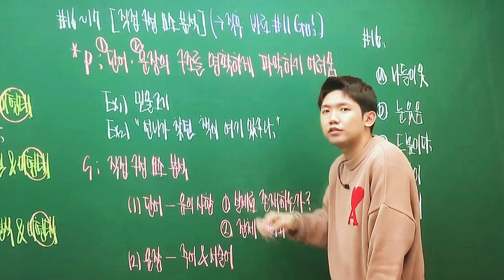책으로좀맞아야될것같은데